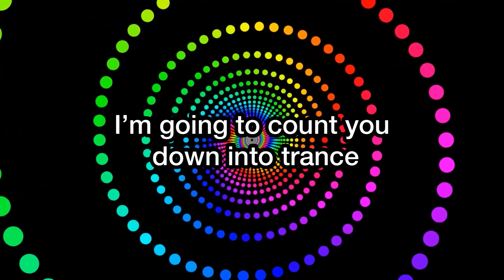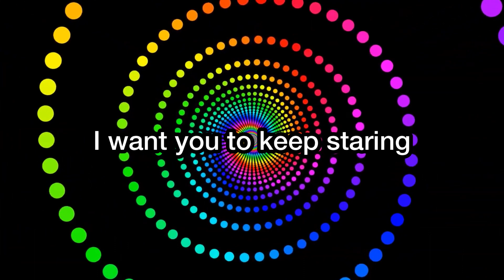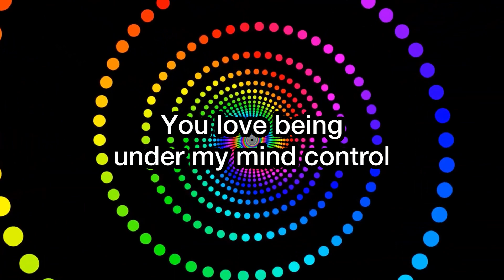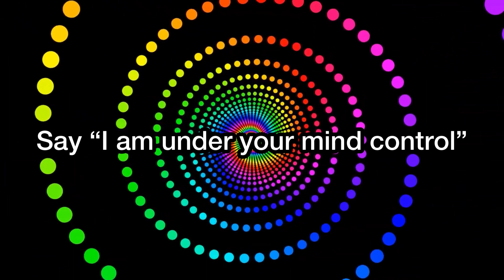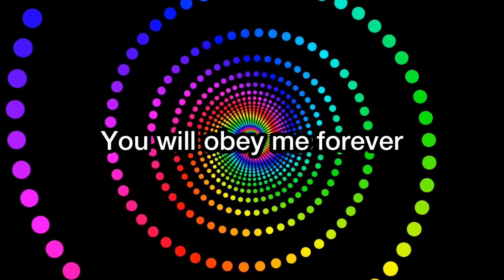Deep mind control hypnosis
All support is much appreciated

Please like if you enjoy
Go deeper…